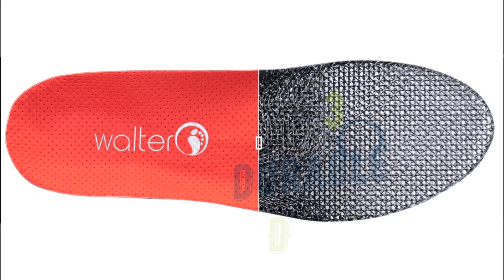3D printed insoles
With 3D printing, we have reduced the waste generated in the production of insoles by 95%.

Mit dem 3D-Druck haben wir den bei der Produktion von Einlegesohlen anfallenden Abfall um 95 % reduziert.